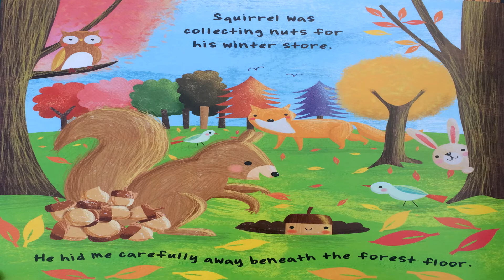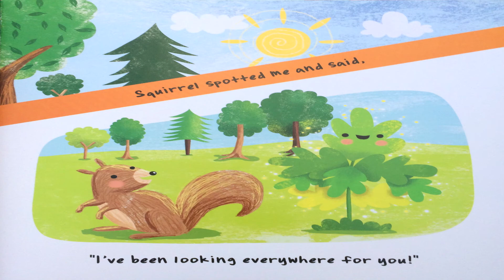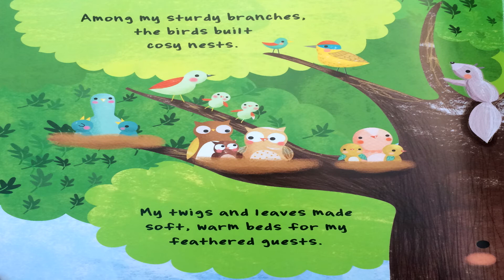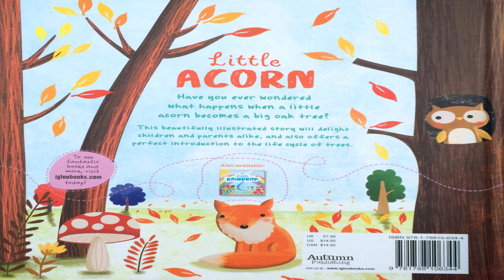Little Acorn by Melanie Joyce and Gina Maldonado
Just in time for fall, follow the journey of Little Acorn and learn a valuable scientific lesson about how they grow! If you like this book, please view Little Raindrop.